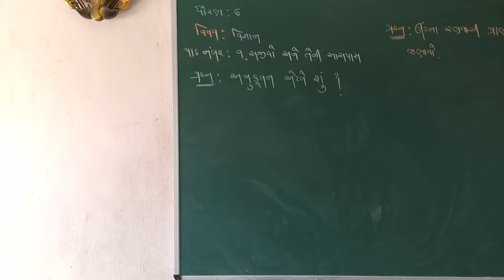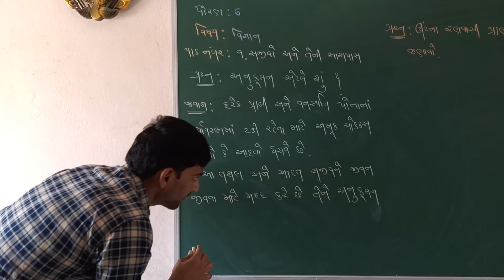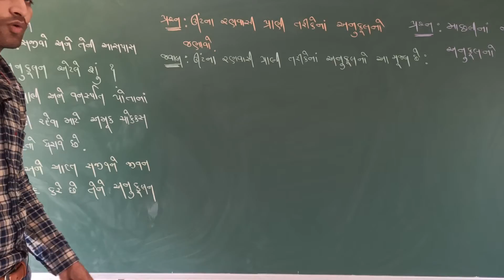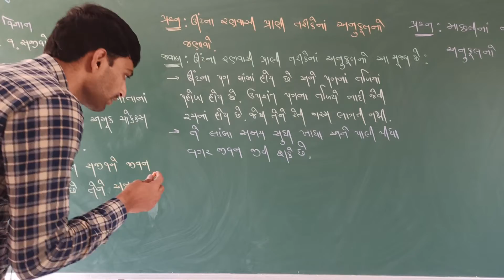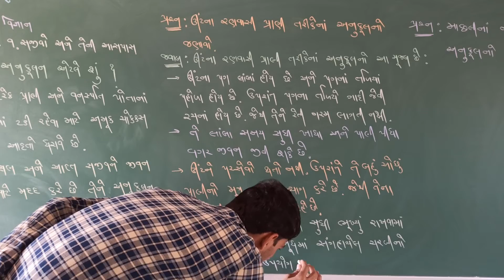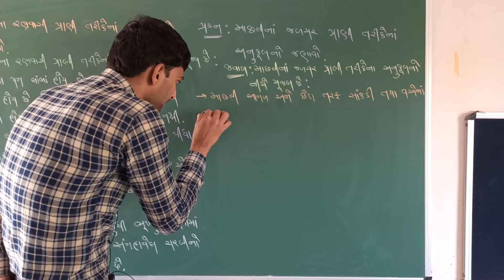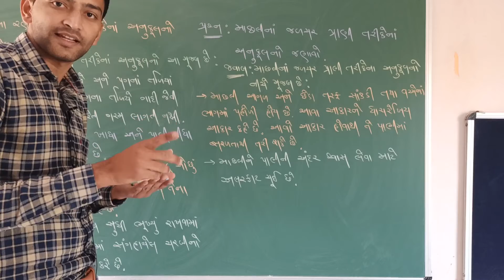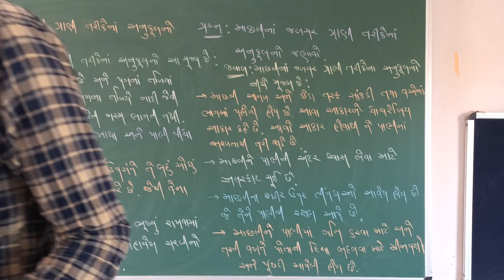STD 6 || SCIENCE || CH 9 || PART 3